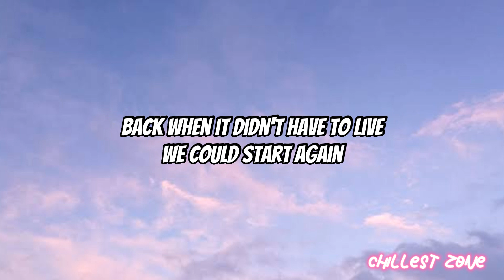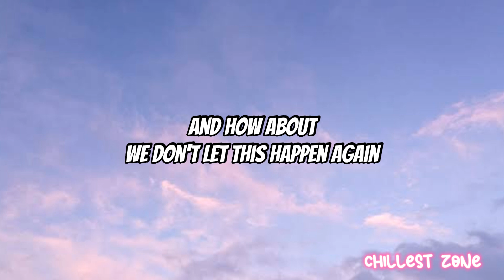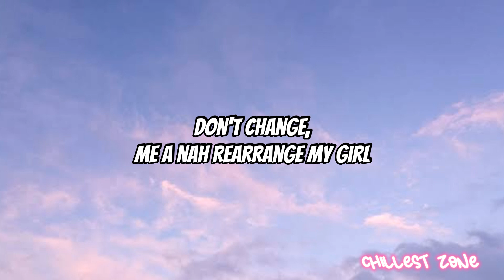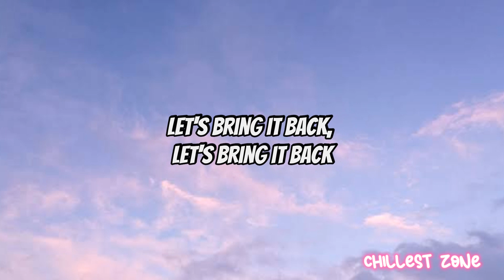Do You Remember - Jay Sean feat Sean Paul, Lil Jon (Audio + Lyrics) HQ